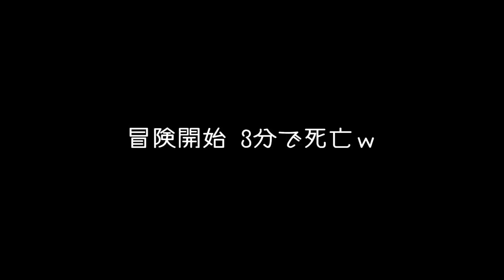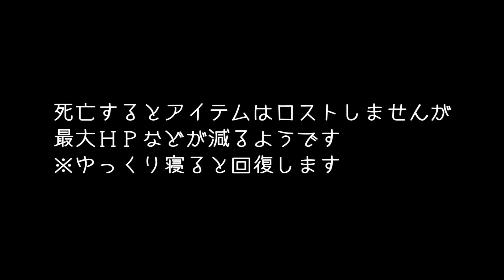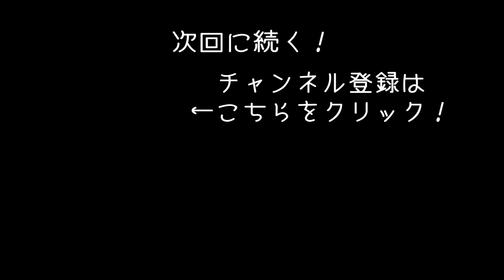【Outward】新品装備に喜ぶ新人冒険者の悲惨な末路【アフロマスク】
リアル系アクションRPG「Outward」のゲーム実況になります。
今回は冒険者用のリュックを購入して冒険に出掛けます！